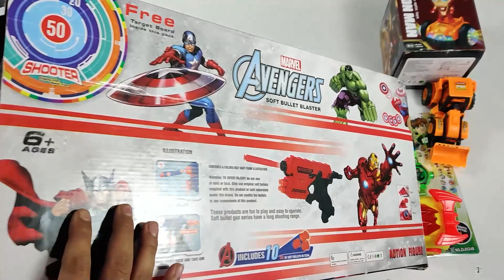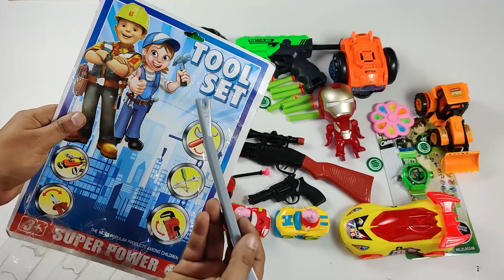Ultimate Collection of Toys😱Rc Car,Hulk Mask,Avengers Toy,Pubg Gun,Beyblade,Gun,Spinner,Watch😍🥰